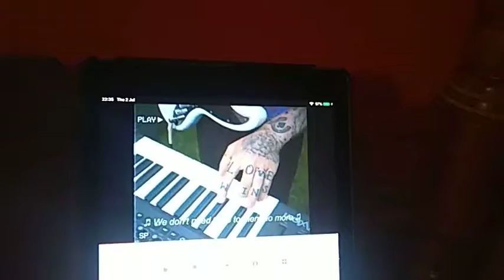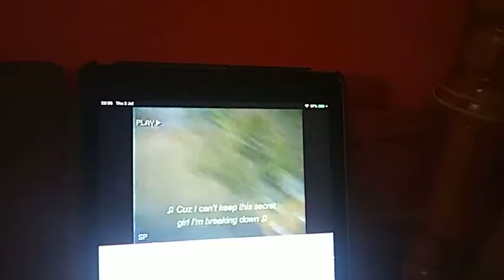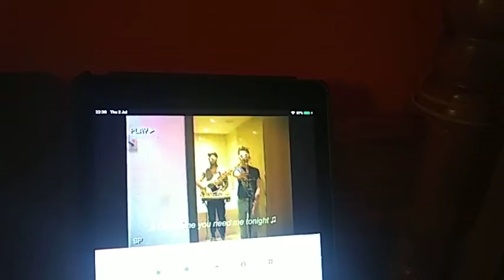Oe sugg sing